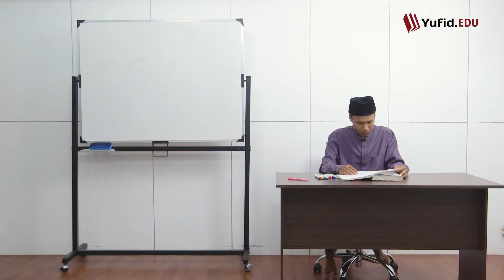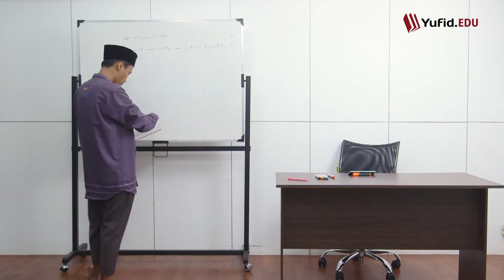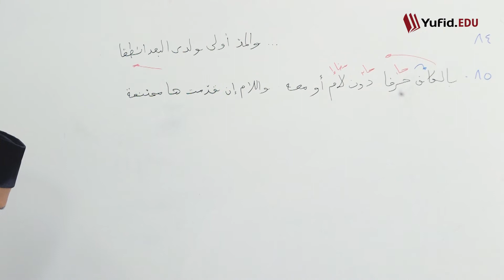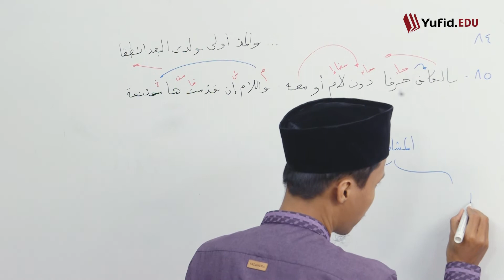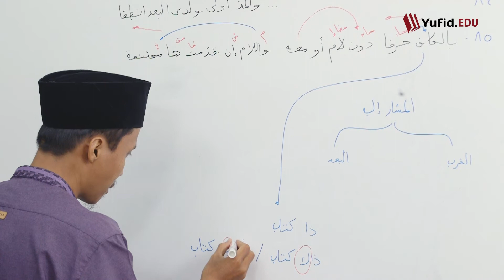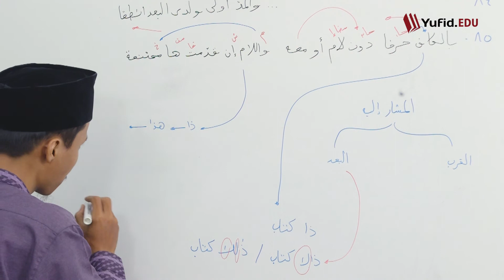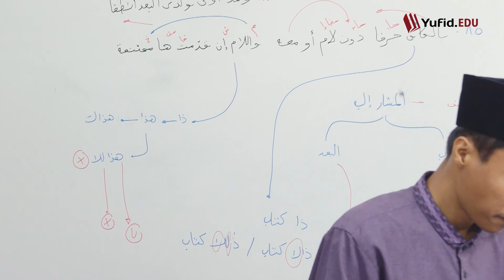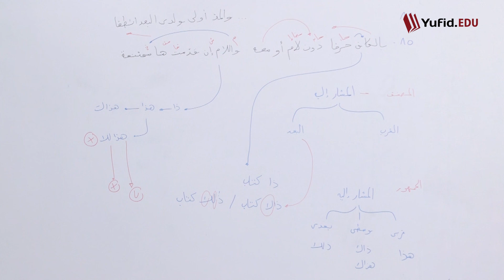90. Isim Isyarah yang Jauh, Penambahan Kaf & Lam Bait ke-85 (Alfiyah Ibn Malik) - Ustadz Agus Waluyo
90. Isim Isyarah yang Jauh, Penambahan Kaf & Lam Bait ke-85 (Alfiyah Ibn Malik) - Ustadz Agus Waluyo

Bahasa arab merupakan bahasa yang tidak asing lagi bagi umat islam. Tidak bisa dipungkiri, sumber hukum dalam islam semua berbahasa arab. Sudah banyak kelas bahasa arab yang membuka program belajar bahasa arab dari nol atau belajar bahasa arab pemula dengan harapan banyak umat islam yang sadar akan pentingnya belajar bahasa arab.

Salah satu cabang ilmu yang pasti akan kita temukan dalam belajar bahasa arab ialah belajar nahwu shorof dasar. Ilmu shorof dan ilmu nahwu adalah cabang ilmu yang mempelajari kaidah-kaidah bahasa. Dengan belajar ilmu nahwu, kita akan mengetahui kedudukan kata dengan melihat tanda pada harakat terakhir suatu katanya. Sehingga belajar nahwu merupakan kunci dalam membaca kitab gundul.

Salah satu kitab nahwu yang sangat terkenal yaitu kitab alfiyah ibnu malik karya Syeikh Al-Alamah Muhammad Jamaluddin ibnu Abdillah ibnu Malik Al-Thay. Kitab ini berisi nadhom alfiyah 1002 bait yaitu bait-bait syair yang membahas ilmu nahwu.  Alfiyah ibnu malik nadhom full ini banyak dipelajari dan dihafal di pesantren-pesantren indonesia maupun seluruh dunia.

Pada episode kali ini Yufid.TV akan melanjutkan pembahasan syarah alfiyah ibnu malik yang telah sampai pada bait ke-84. Masih membahas tentang isim ma'rifah, yaitu isim isyarah. setelah sebelumnya membahas isim dhomir dan isim alam, pada kesempatan kali ini kita akan membahas tentang penjelasan dan contoh isim isyarah. Pengertian isim isyarah, isim isyarah adalah kata tunjuk atau kata penghubung dalam Bahasa Arab yang menunjukan sesuatu, seperti 'ini' dan 'itu' dalam Bahasa Indonesia.

SHARE kepada keluarga, kerabat, saudara, dan kawan Anda agar makin banyak yang tahu tentang Islam. Jazakumullahu khairan.